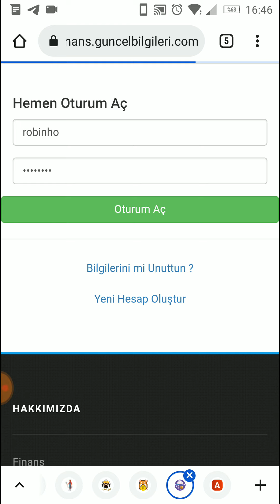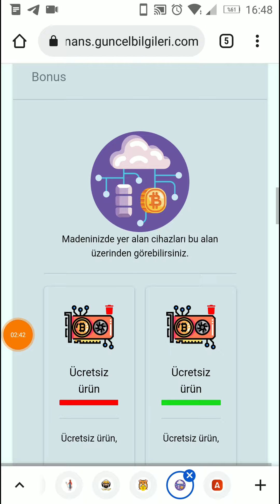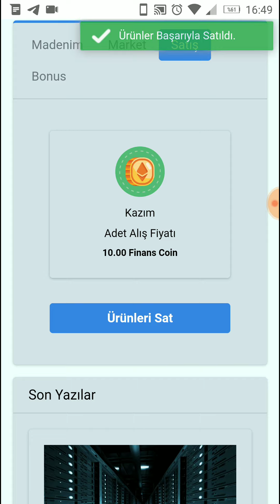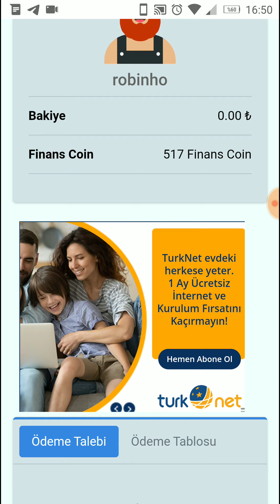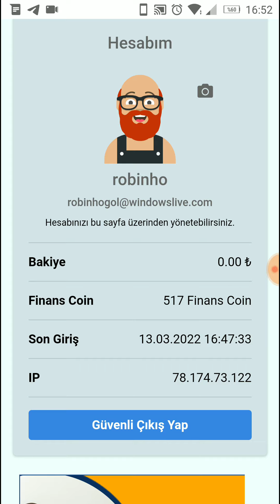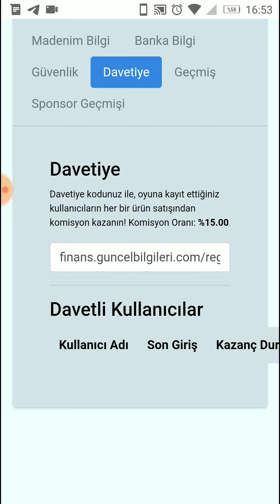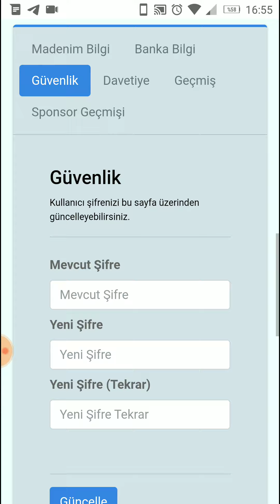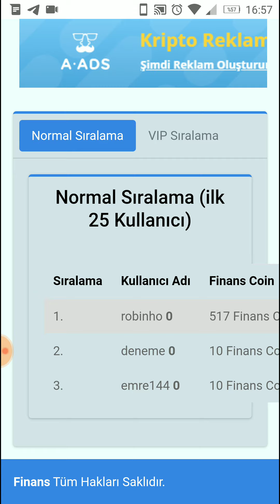FİNANS SİTESİ İLE PARA KAZANMA ( OYUN OYNAYARAK PARA KAZANMA )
Selam arkadaşlar, bugün sizlere oyun oynayarak para kazanma sitesi anlattım.Bu site sayesinde yatirimli yatirimsiz para kazanabiliyorsunuz.Sitenin telegram grubunu adaya bırakıyorum.